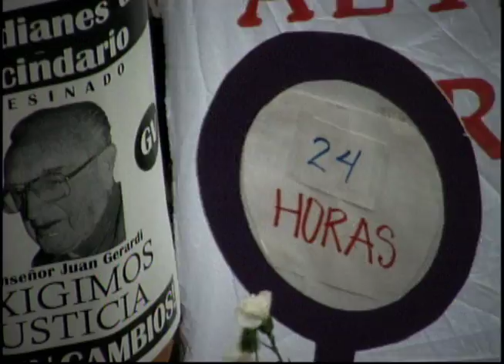Asesinato de Monseñor Juan Jose Gerardi Conedera. Sin Reservas_Guatevision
FUE ASESINADO A LOS 76 AÑOS PERO SU VIDA ES UN EJEMPLO DE UN HOMBRE QUE AMO A ESTE PAIS Y SU GENTE, Y QUIEN BUSCO LA JUSTICIA COMO UNA BANDERA. HABLAMOS DE MONSEÑOR JUAN JOSÉ GERARDI CONEDERA, ASESINADO EL 26 DE ABRIL DE 1998.